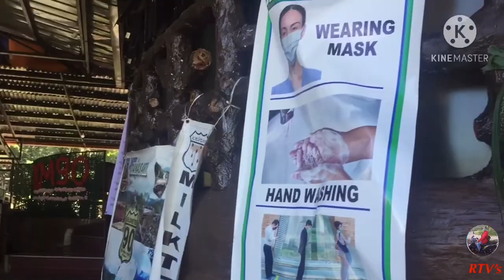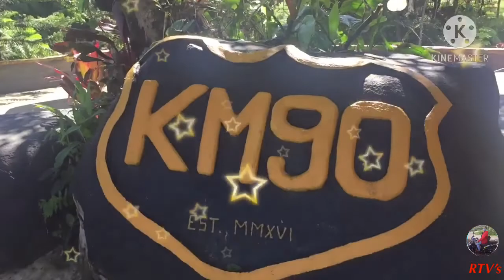KM90 little Baguio Marilaque Infanta highway/ Revisit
KM90 little Baguio Marilaque Infanta highway/ Revisit ride